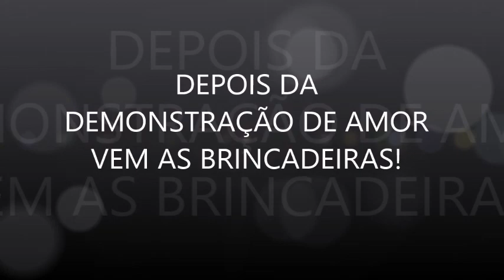OS ANIMAIS AMAM? VEJA A REAÇÃO DO VALENTE!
Todos sabemos que os cachorros são atraídos pela fêmea em seu período reprodutivo por causa dos seus hormônios.  Mas será que os animais podem amar mesmo fora desse período ou amar uma parceira castrada? Veja a reação do Valente ao receber em casa sua namorada que por sinal é castrada.